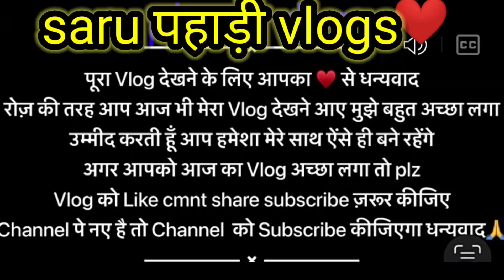दुबई से आया हमारे लिए पार्सल भाई ne bheja itni sari chij dil khus ho gya,,